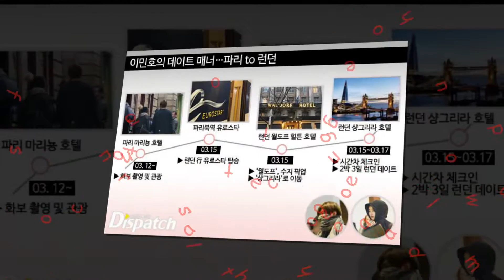[KPOP NEWS] Suzy and Lee Min Ho’s Secret Travel Dates Prove How Far They’d Go For Love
Suzy and Lee Min Ho’s Secret Travel Dates Prove How Far They’d Go For Love

It’s been a little while now since Suzy and Lee Min Ho’s long-time relationship went public and fans now know that their relationship is basically the definition of love.

The two recently celebrated their two-year relationship anniversary and Dispatch created a timeline of their secret travel dates as a couple so far.

It may have started in Seoul but their love crossed borders and went as far as Paris and London.

In fact, it was photos from their travel dates that outed them as a couple.

On March 10, both were only an hour apart when they left Incheon International Airport.

Lee Min Ho was headed to Paris for Dior, while Suzy flew to London for a shoot with All Saints.

As soon as their schedule was done, however, the two tried to meet up in secret in London.

There were photos of him heading to London through Eurostar while Suzy checked out of her accommodation at the Waldorf Hotel.

They were soon spotted heading towards The Shard to stay at the Shangri-La Hotel.

Despite trying to blend in with the public, they were still spotted and photos of their lavish dates went out.

But they were still able to share at least three days in Europe with Lee Min Ho traveling just to see her.

As soon as their dates were over, they returned to Korea via their separate travel arrangements.

Can’t believe it’s been two years!